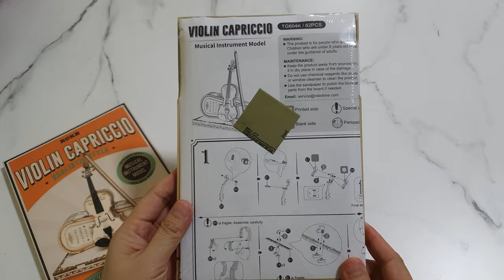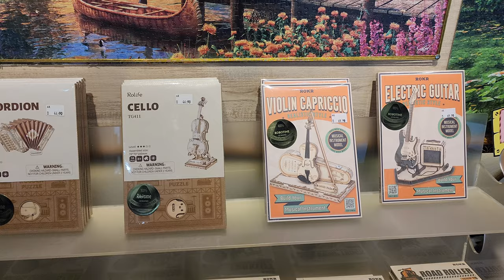Build Your Musical Instrument - Violin Capriccio | ROKR | Robotime | 3D Wooden Puzzle